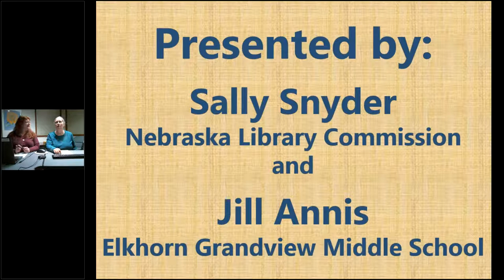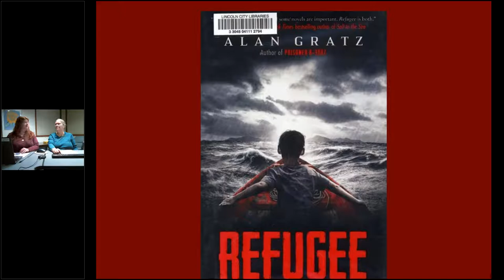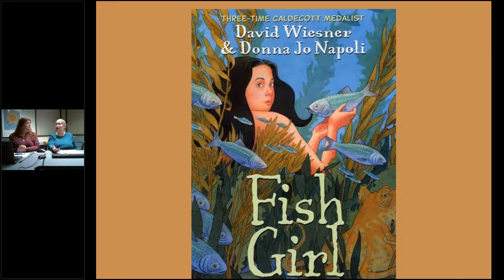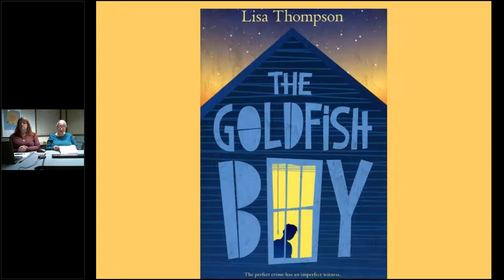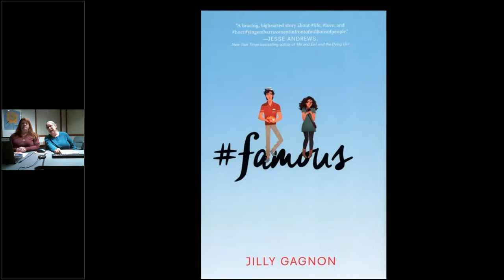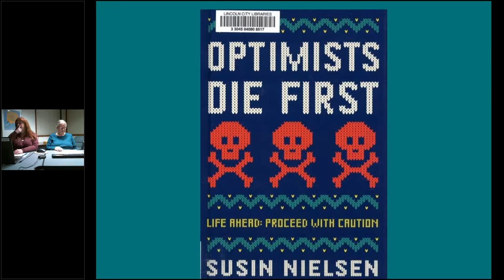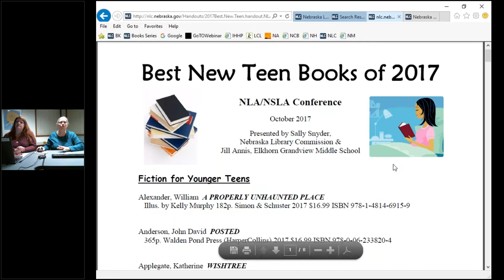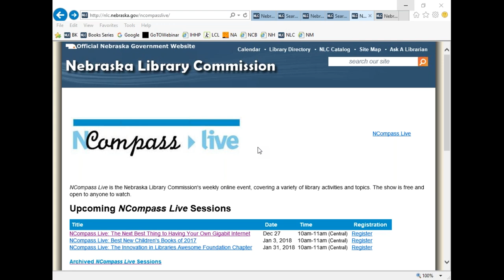NCompass Live: Best New Teen Books of 2017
Sally Snyder, Nebraska Library Commission's Coordinator of Children and Young Adult Library Service, and Jill Annis, School Librarian at Elkhorn (NE) Grandview Middle School, will give brief book talks on new titles that could be good additions to your library's collection. Titles for middle and high school ages will be included.